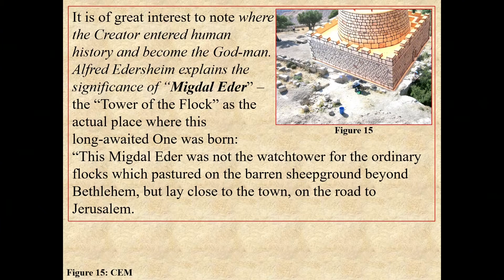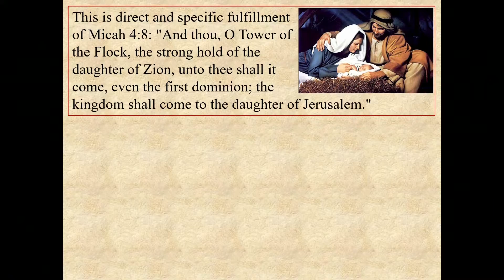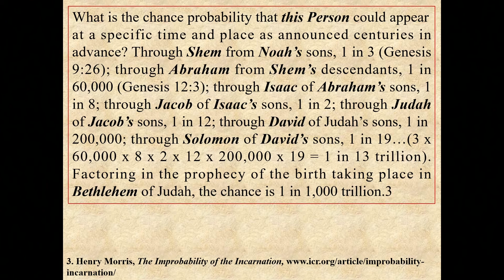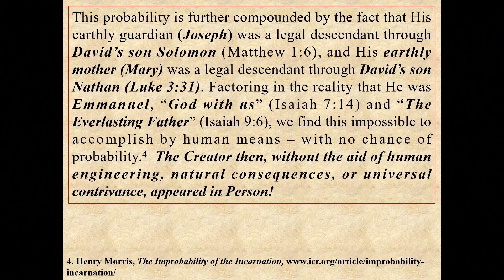Migdal Eder, The Tower of the Flock